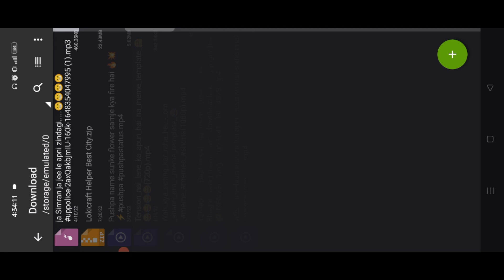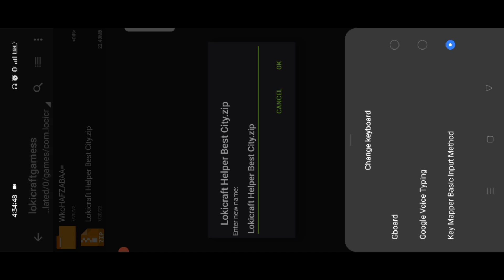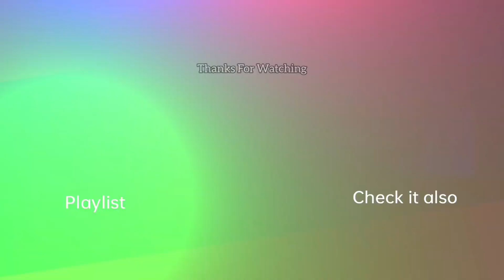Best CITY SEED In Lokicraft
Hello guys kaise ho app log [comment] i hope you like this video and subscribe my channel  guys as I always use to make videos like | lokicraft best city seed  lokicraft |  lokicraft city seed number | lokicraft city mod |lokicraft city seed |

YOUR QUESTIONS
1 top city seed in lokicraft
2 lokicraft top 5 city seed
3 lokicraft society
4 lokicraft
5 lokicraft house
6 lokicraft city
7 lokicraft city seed number
8 lokicraft city seed real
9 lokicraft city seed code
10 lokicraft city mod
11 how to make a modern city in lokicraft
12 lokicraft city mod
13 Lokicraft best seeds city
14 lokicraft helper seeds city